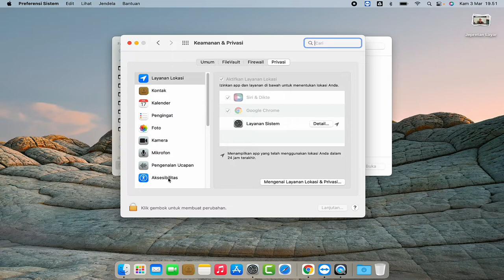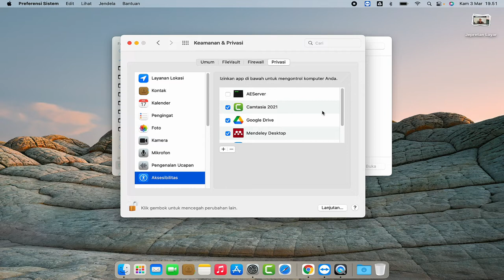Pengaturan Aksesbilitas pada Macbook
Pengaturan Aksesbilitas pada Macbook. pengaturan ini berguna untuk memberikan mengontrol akses aplikasi yang terinstal pada Macbook. Kadang pengaturan keamanan ini justru membuat pengguna macbook kesulita ketika menginstal aplikasi di macbook

untuk itu pengetahuan terkait aksesbilitas ini sangat diperlukan agar lebih nyaman dalam menggunakan macbook